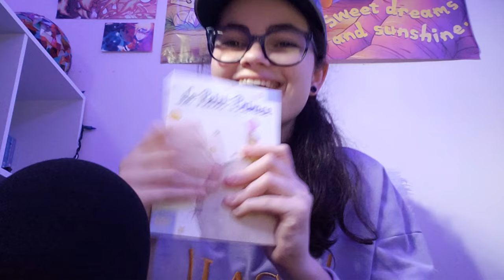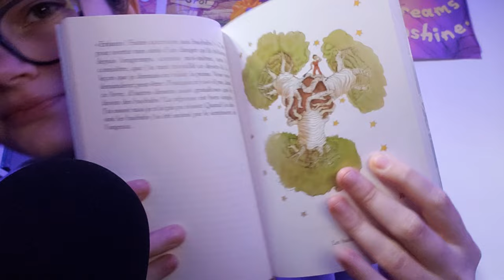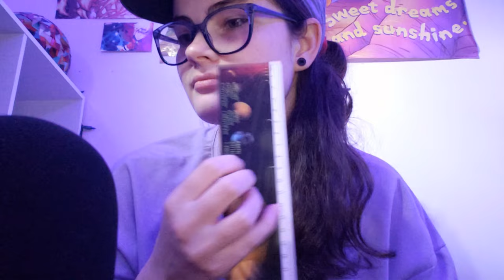ASMR | Fabric Sounds and Hat Scratching, Gripping, Lid Sounds, Typing with Visuals+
Many One Piece rambles! The big thing I forgot about Ace’s character design is the log pose on wrist because I find log poses SUPER COOL!!!

I usually make fast and aggressive ASMR! I hope my videos help you relax, sleep, tingle, or whatever you use ASMR for!